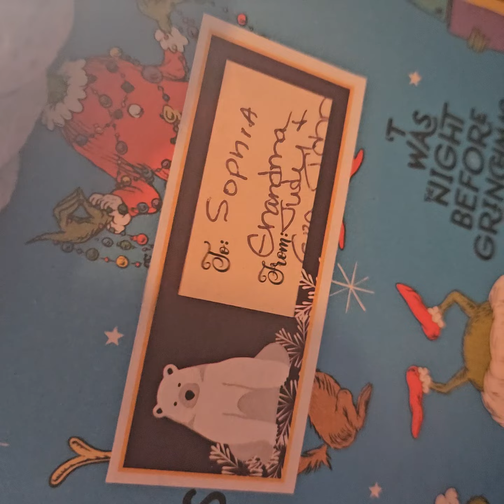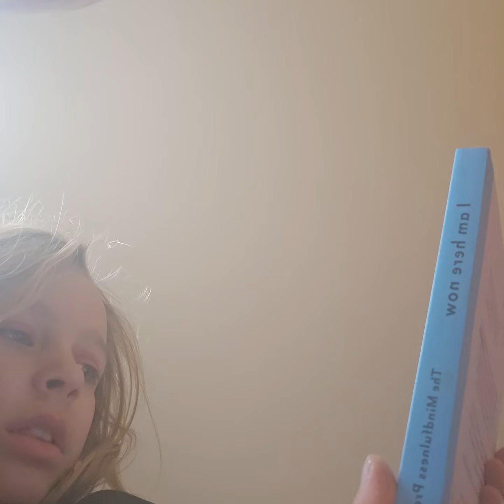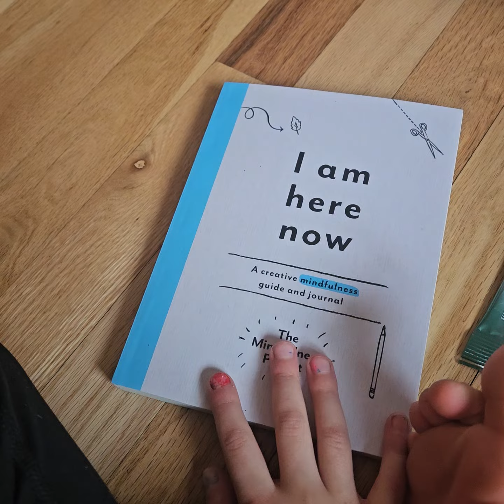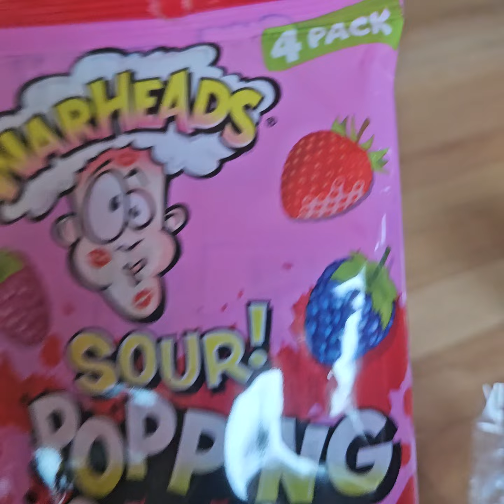merry Christmas eve!